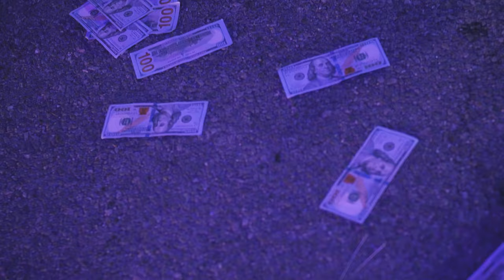Hammer Hendrix feat. SOS DMann - "RACE" (Official Music Video)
Directed by (@BucketVision)